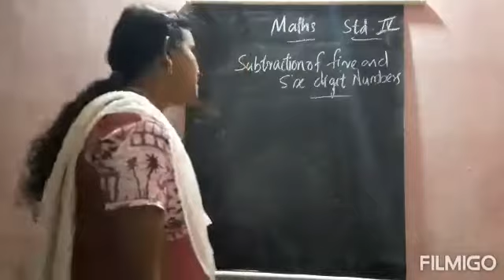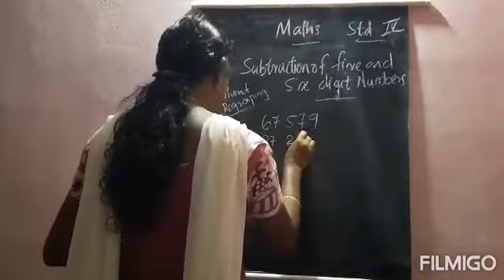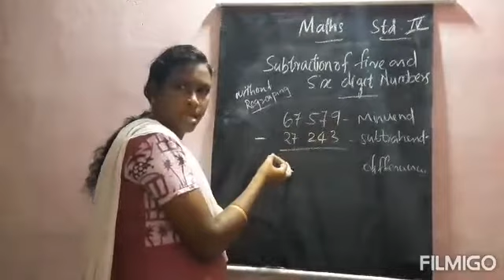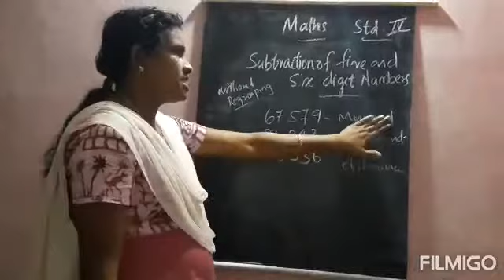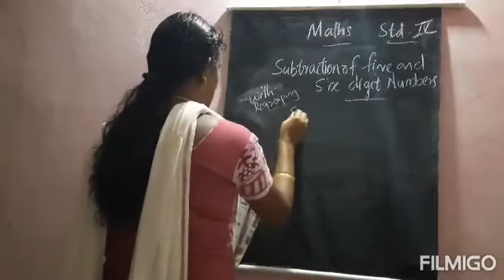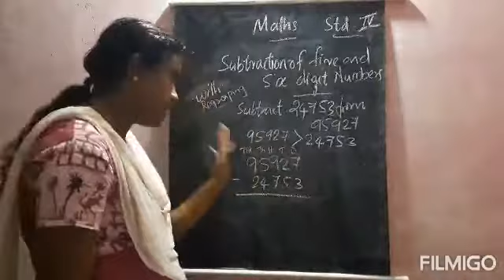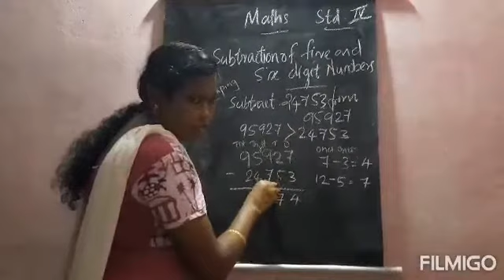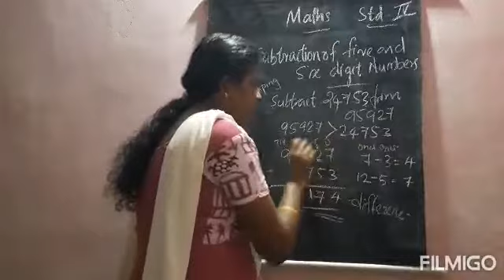Maths std IV Addition and Subtraction Part 5